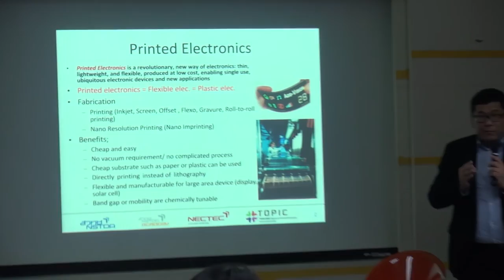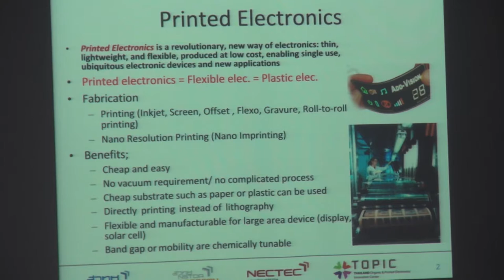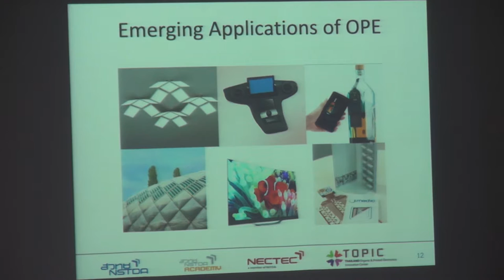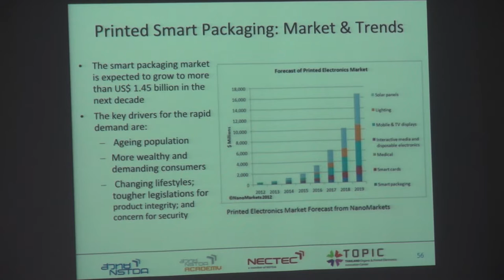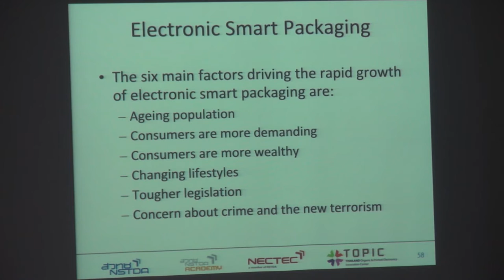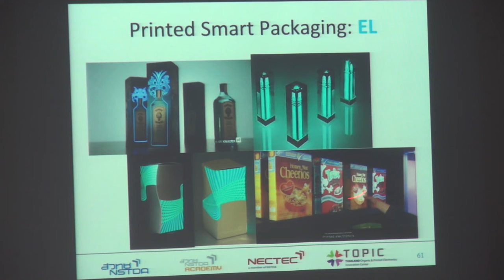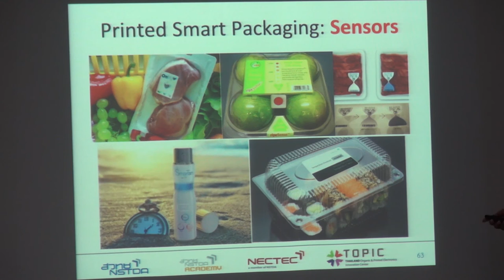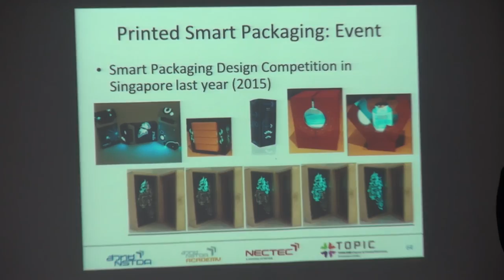การออกแบบบรรจุภัณฑ์ฉลาดด้วยเทคโนโลยีการพิมพ์อิเล็กทรอนิกส์ (2/4)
การสัมมนาเรื่อง การออกแบบบรรจุภัณฑ์ฉลาด ด้วยเทคโนโลยีการพิมพ์อิเล็กทรอนิกส์ (Smart Packaging Design by Printed Electronics Technology) วันศุกร์ ที่ 1 เมษายน 2559 เวลา 13.30 – 16.30 น. ห้องประชุม CC-306 ชั้น 3 อาคารศูนย์ประชุมอุทยานวิทยาศาสตร์ประเทศไทย

บรรจุภัณฑ์อัจฉริยะ (smart packaging) เป็นบรรจุภัณฑ์ที่ทำหน้าที่แบบใหม่ ๆ ที่ฉลาดขึ้น เช่น มีความสามารถในการตรวจจับ แสดงผลและช่วยโปรโมตสินค้า ความก้าวหน้าของ การนำเทคโนโลยีการพิมพ์อิเล็กทรอนิกส์ มาใช้เกี่ยวกับบรรจุภัณฑ์ฉลาด เป็นเรื่องที่น่าสนใจ

บรรจุภัณฑ์ที่ดีนอกจากต้องดึงดูดใจแล้ว ฟังก์ชั่นการทำงานต้องดีด้วย เช่น เมื่อซื้อสินค้ามา บรรจุภัณฑ์ที่ห่อหุ้มควรแกะออกง่าย ในขณะเดียวกันมีความทนทาน ไม่ต้องดูแลรักษามาก บางสินค้าอาจต้องการฟังก์ชั่นตรวจสอบย้อนกลับ ว่าผลิตที่ใด เมื่อไร

เทคโนโลยีการพิมพ์อิเล็กทรอนิกส์ (Printed Electronics Technology ) ซึ่งจะเป็นยุคของอุตสาหกรรมอิเล็กทรอนิกส์ ทำให้เราสามารถสร้างอุปกรณ์อิเล็กทรอนิกส์ที่บางเบา โค้งงอได้และมีราคาถูก ทำให้เกิดการใช้งาน และอุปกรณ์อิเล็กทรอนิกส์สมัยใหม่มากมาย